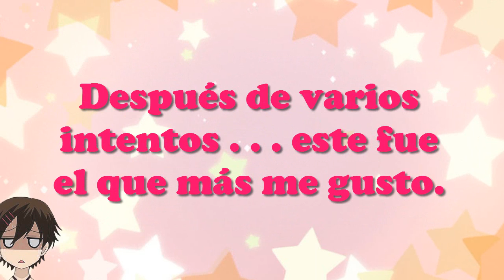Especial 100 Subs (Aunque somos 113, GRACIAS :D)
Gracias a los 113 subs. por su apoyo :), y a Toy Chica por darme la idea de cantar una canción, me canse haciéndolo varias veces algunas partes, pero ya quedo ;)